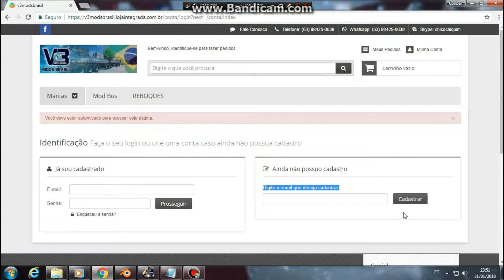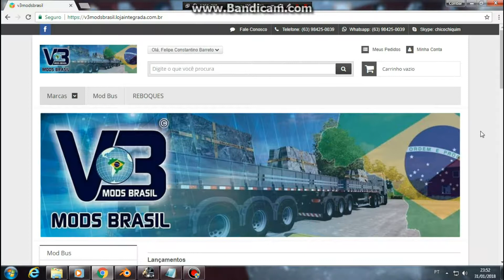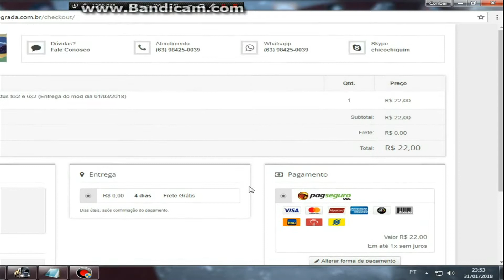Comprando comil dd by Conbar pelo site v3 mods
por favor tente assistir ate o final, é curtinho e pode lhe ajudar. e assim vc tbm me ajuda. compartilhe com os amigos e deixe aquele like pra fortalecer o canal e animar o povo aqui. o site esta tbm vinculado com o Facebook.